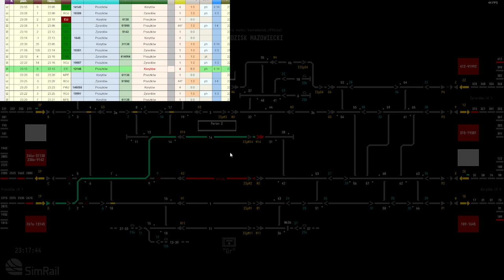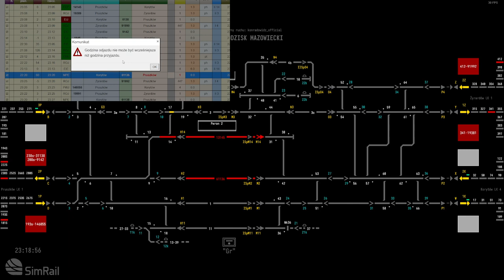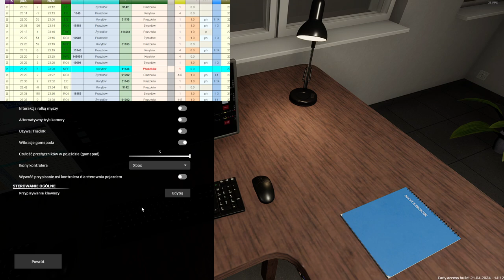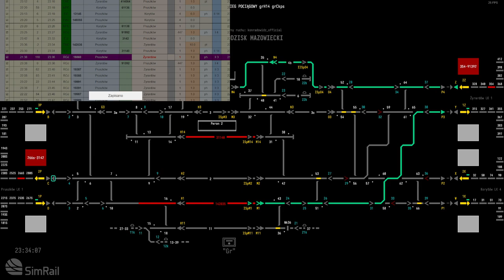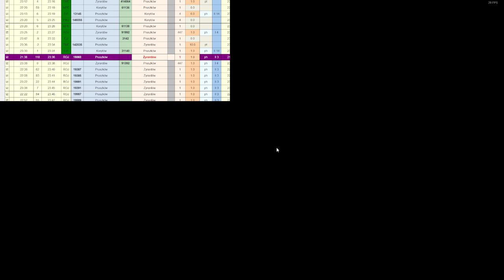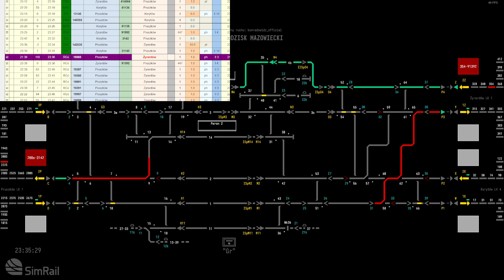SimRail #76 Dyżurny ruchu w Grodzisku Mazowieckim a latające pociągi w Pruszkowie (cz.2/3)